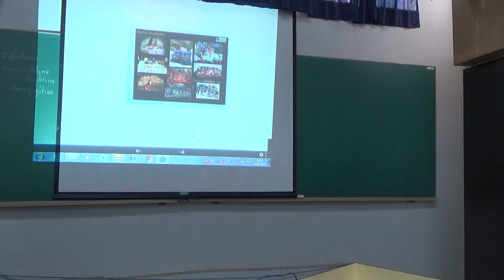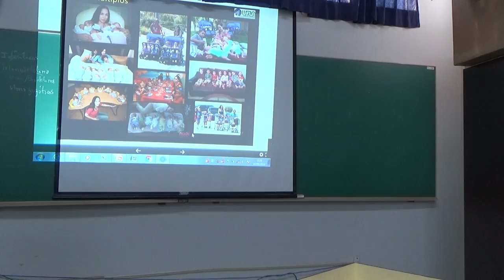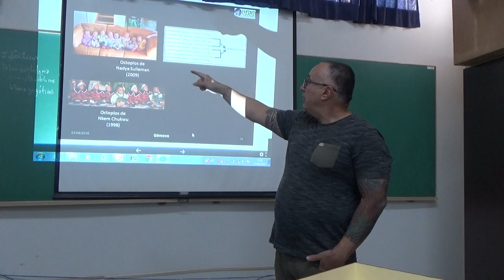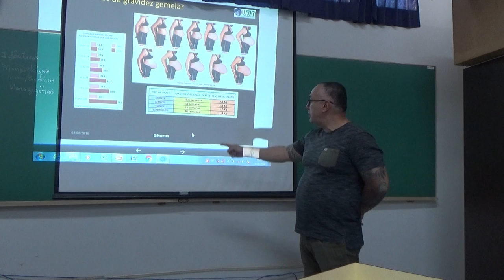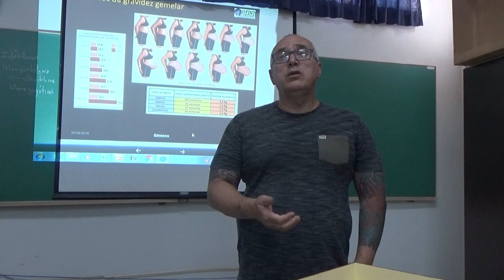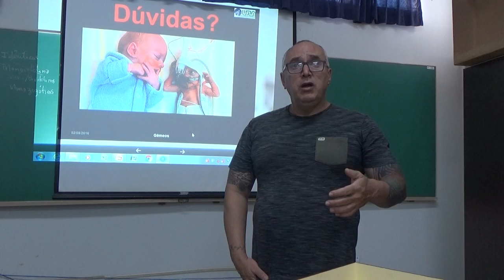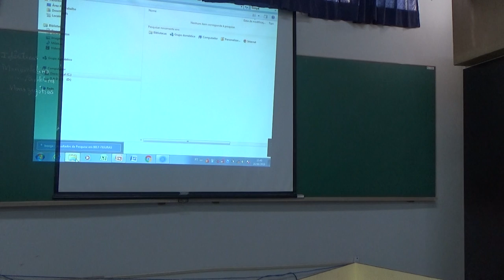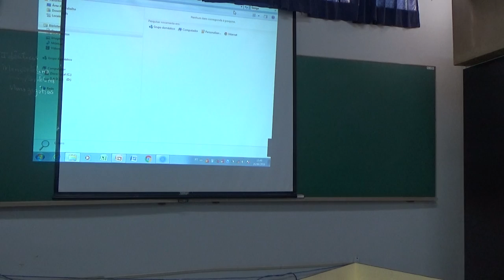Biologia UFLA 19.1 - 12A- GÊMEOS - 24/06/19 - PARTE 2